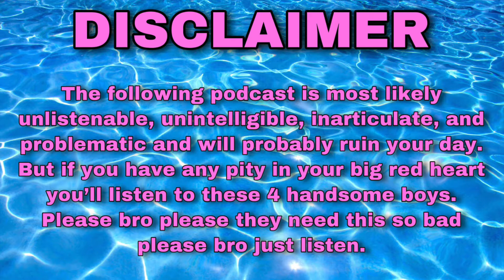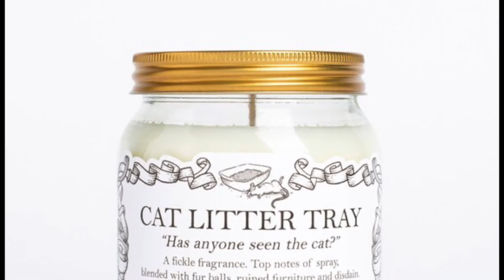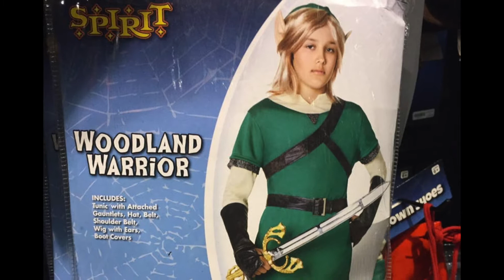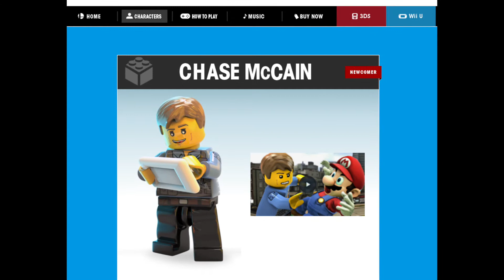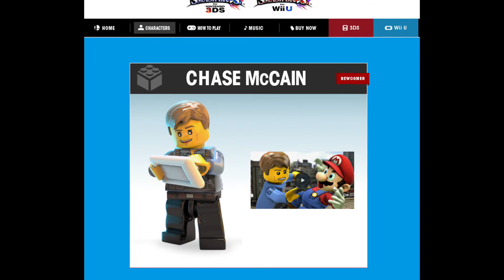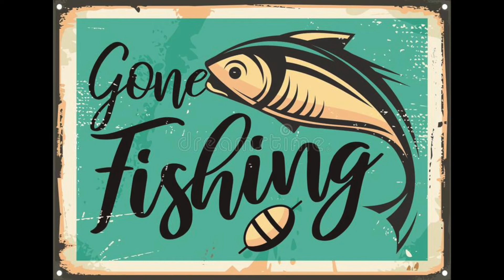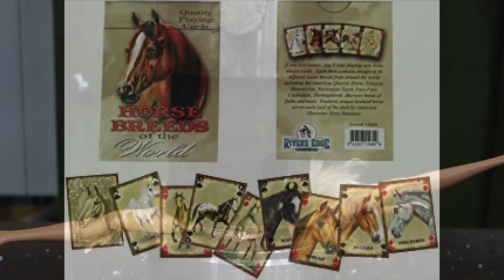Fish Are Bugs - Post Unavailable Episode 82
Ahoy there! Get your sea legs and bibs ready because the PU boys are back for another nautical/culinary/sexually charged excursion into everything no one wants to talk about including: Mark Zuckerberg's beard, gamer smells, microdosing tetanus, PU PSAs, Spirit Halloween drought, Disney's Sora, Rugrats exploitation, black market frogs, humane shark fin soup, turtle farming, clown girls, giving Dora your energy, Quebecois alligators, gag costumes, and Secretariat fans. Anchors away! (This episode is NOT boat themed).

This is the full audio from Episode 82: Fish Are Bugs.